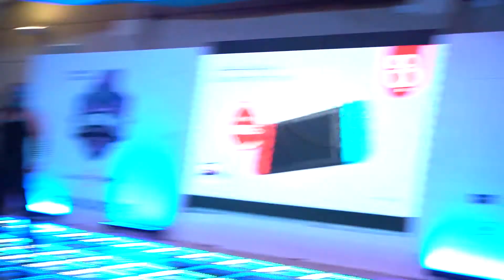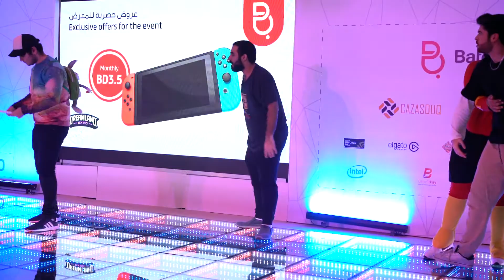[Dreamland Expo Bahrain 2018] Jeff Hardy Cosplay Skit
If the character name is wrong please notfy me so I can edit it